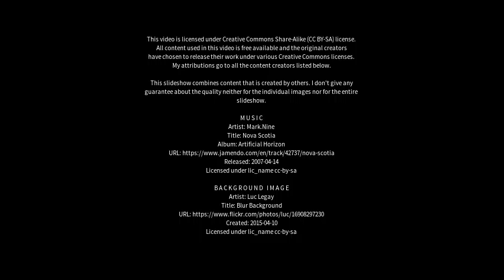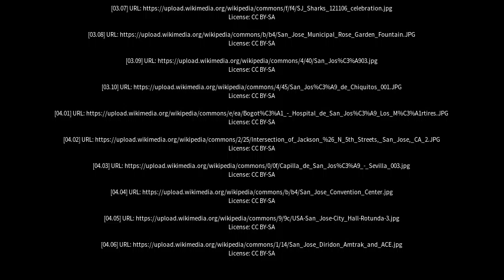Best places to visit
Best places to visit - San José (Argentina) Best places to visit - Slideshows from all over the world - City trips, nature pictures, etc.